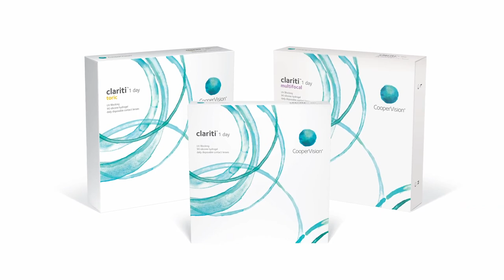Why Switch From Proclear 1 Day to Clariti 1 Day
Both lenses are aspherical lenses, with Clariti 1 Day showing a significantly higher oxygen transmission value than Proclear 1 day (86 Dk/t versus 37 Dk/t).